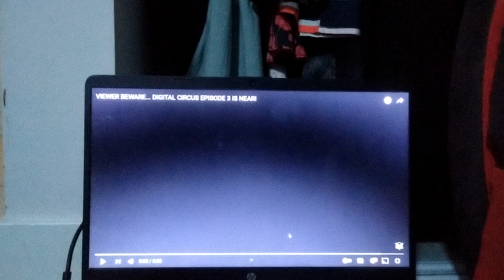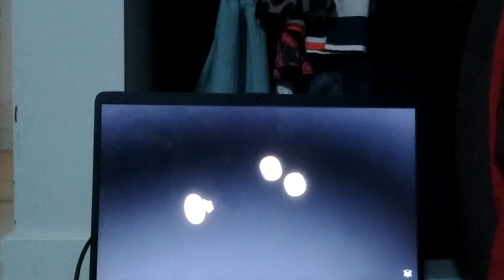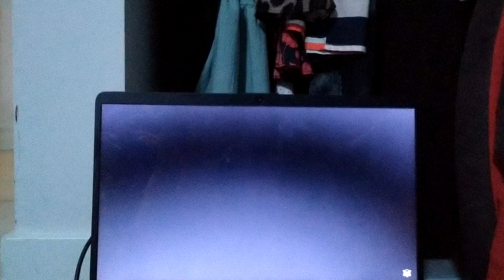The Amazing Digital Circle Episode 3 Viewer Beware Reaction